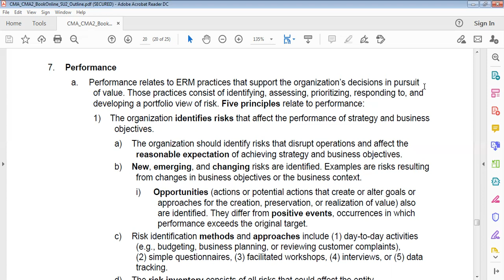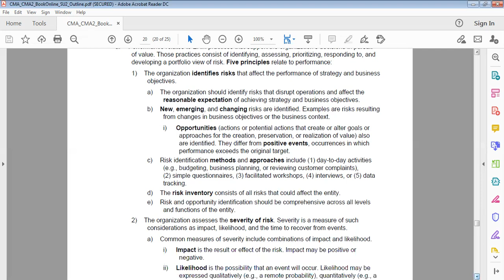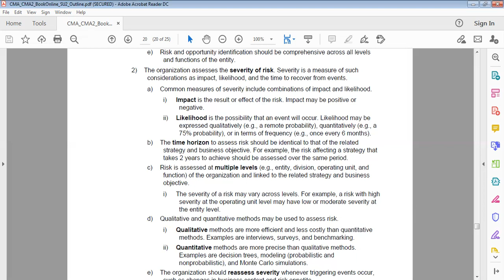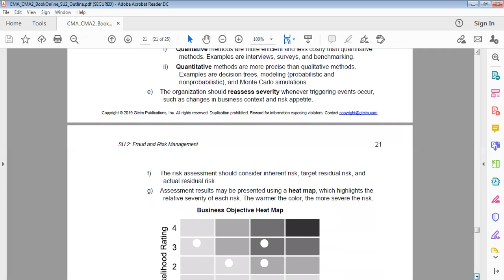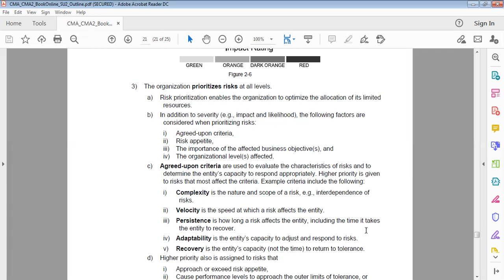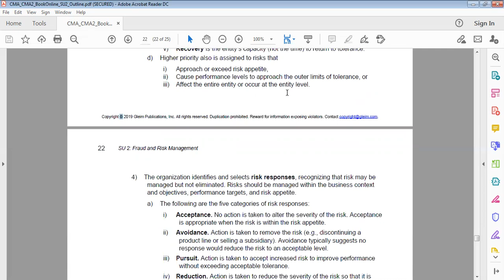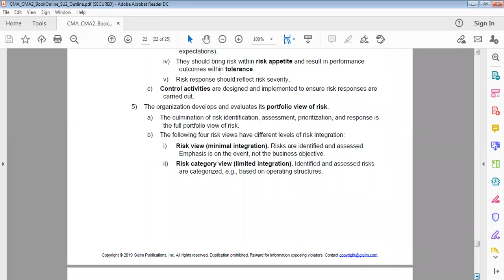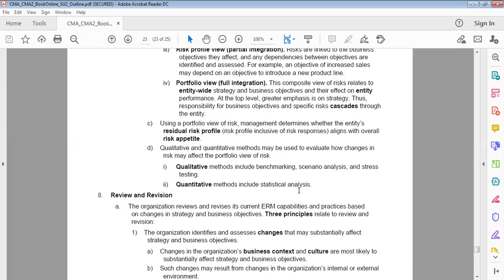الجزء الثالث - Section 4 (Unit2) - CMA Part 2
لينك بيدج قناة افهم بيزنس علي الفيس بوك
لينك صفحتي الشخصية علي الفيس بوك